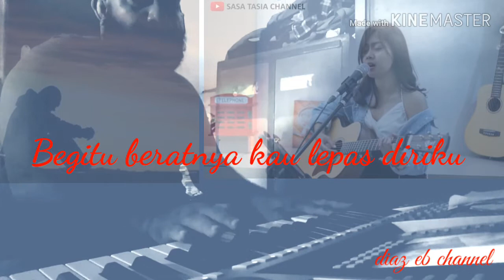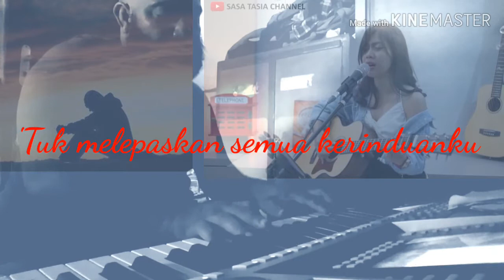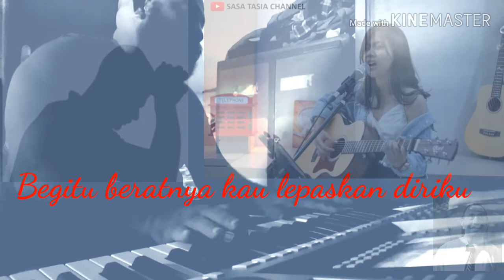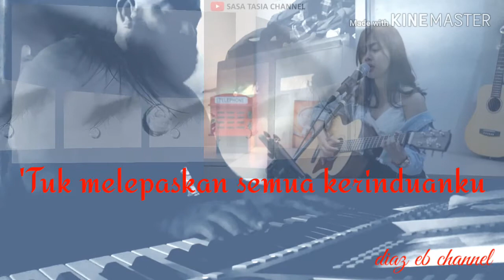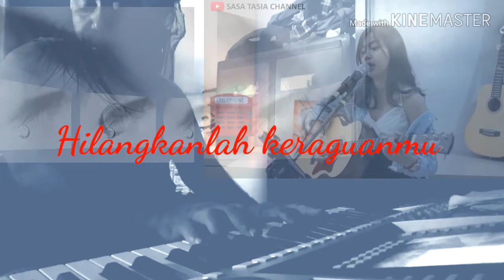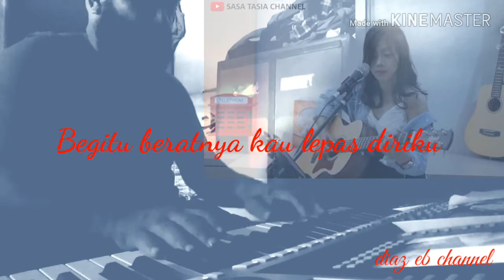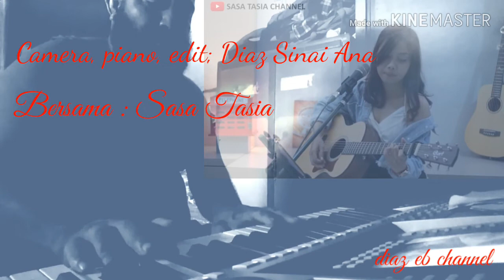MUNGKINKAH. Stinky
Cover 1-2 Sasa Tasia & Diaz Sinai Ana